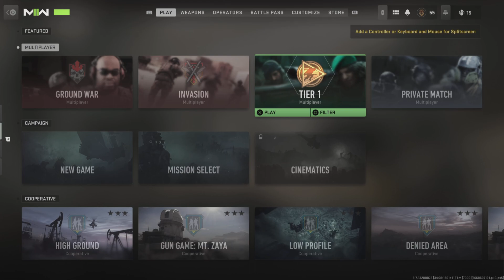How To Play Hardcore in Call of Duty Modern Warfare 2